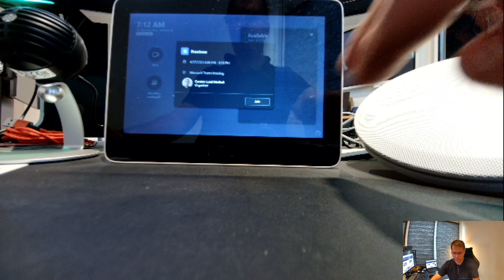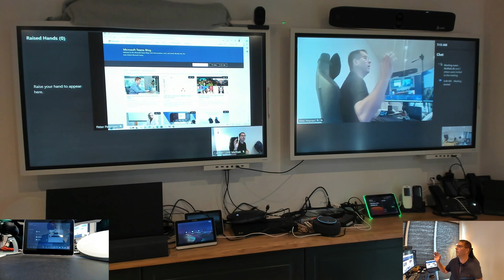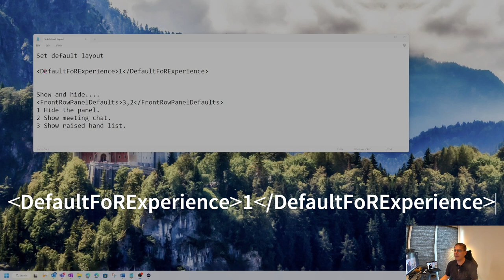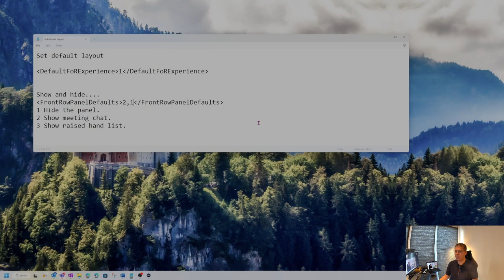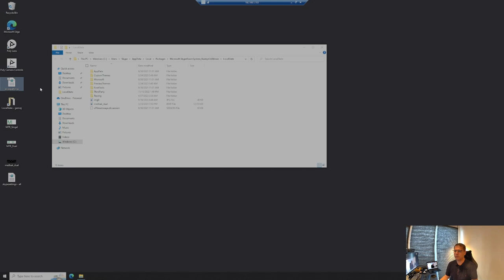Microsoft Teams - Front Row - in Teams Windows meeting rooms (MTRoW)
- How can you set up the Front Row for Teams Windows room systems?

- Today I will show you how to configure Front Row for a Microsoft Teams meeting room running on Microsoft Windows – How to make it default and how to configure if you want to see chat/raise hand or not